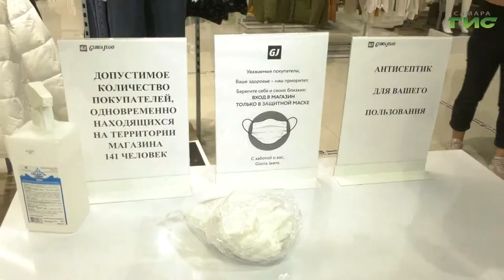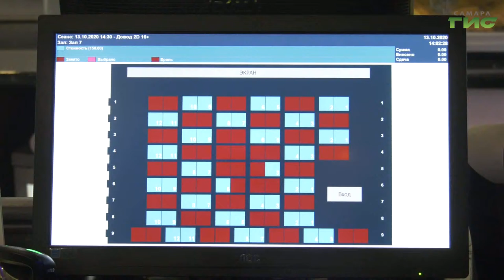В Самаре проверили на соблюдение санитарных норм один из крупных торговых центров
В Самаре проверили на соблюдение санитарных норм один из крупных торговых центров. Использование средств индивидуальной защиты, соблюдение социальной дистанции и антисептики. Насколько безопасно сегодня в магазинах, узнала Мария Левина.